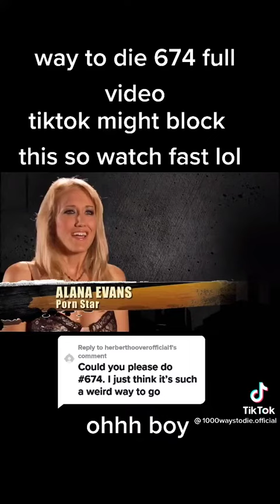1000 ways to die episode 3